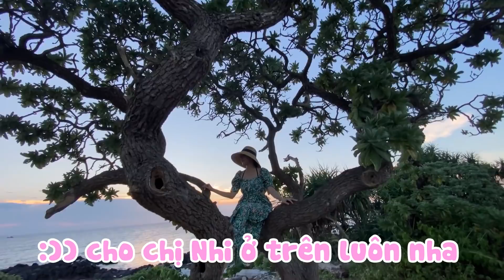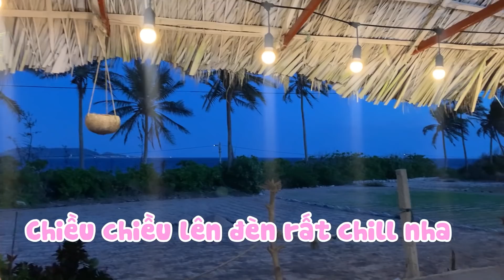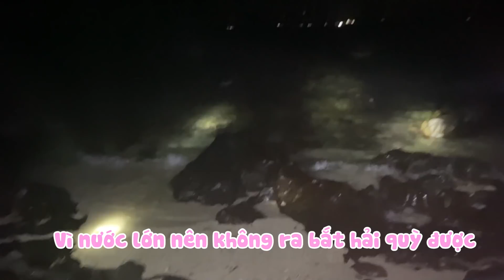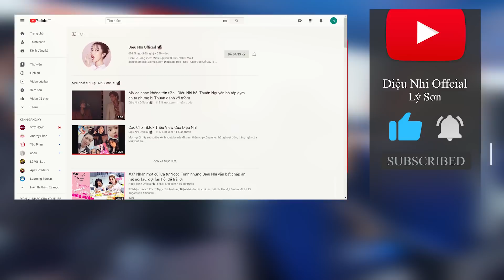Diệu Nhi- Đảo Bé - Lý Sơn Tưởng Nhỏ Mà Chán Ai Dè Đẹp Và Bình Yên Không Tưởng Tượng Nổi - Ngày 3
Khi copy và chia sẻ vui lòng ghi thêm nguồn. Nhi xin cảm ơn